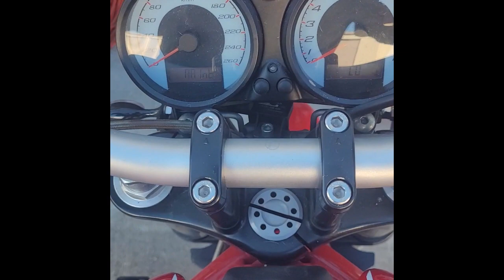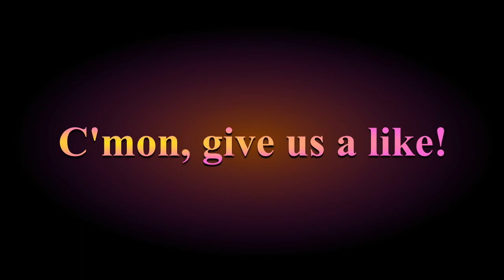Testastretta Sound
Ducati 999 Testastreta (Narrow Head) Engine Start
Throttle Jockeying at the end!